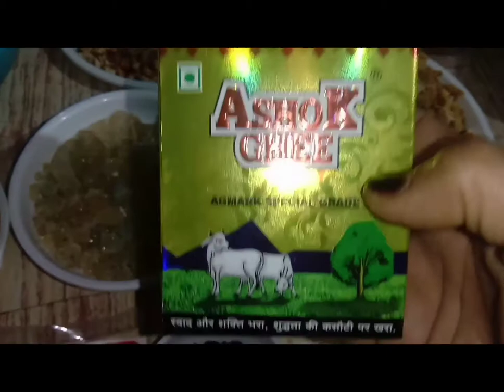जच्चा के लिए बनाएं💗गुड गोंद सोंठ के लड्डू बनाने का आसान तरीका सिंपल टेस्टी रेसिपी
जच्चा के लिए बनाएं सिंपल टेस्टि गुड गोंद सोंठ के लड्डू बनाने का आसान तरीका ताकतवर लड्डू रेसिपी